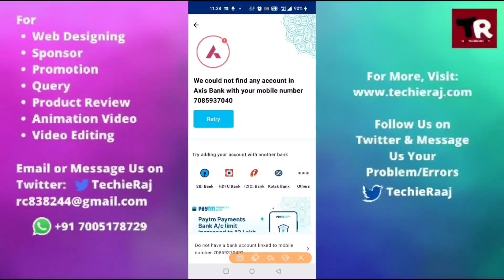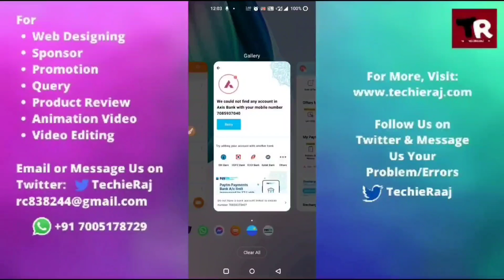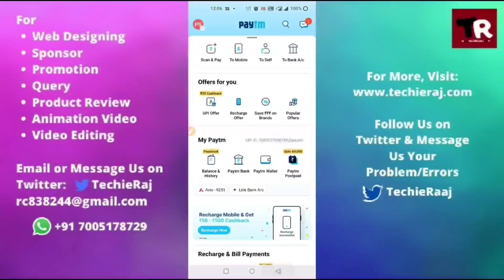Fix Paytm Unable to Add Bank Account Problem Solved